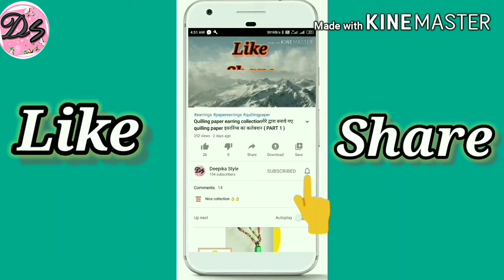Besan Ke Ladoo | बेसन के लड्डु हलवाईके जैसे | Besan Laddu Dessert Esay Recipe | Magad Ladoo Recipes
Hi everyone,

2 कटोरी बेसन
1 कटोरी चीनी बूरा
1/2 कटोरी  घी
1/4 कटोरी बादाम, बारीक कटे
4 से 5 केसर के धागे
1 टी स्पून इलायची पाउडर
एक कड़ाही/पैन

बेसन के लड्डू भारतीय व्यंजनों में सबसे लोकप्रिय मिठाई में से एक है। इसे विभिन्न नामों से जाना जा सकता है, लेकिन बेसन का यह स्वादिष्ट लड्डू पूरे देश में प्रसिद्ध है।
बेसन के लड्डू त्योहारों, पारिवारिक आयोजनों और विभिन्न अवसरों के लिए बनाए जाते हैं। कुछ लोग बेसन के लड्डू को प्रसादम के रूप में भी परोसते हैं। बेसन के लड्डू बनाते समय आपको धैर्य की आवश्यकता होती है।